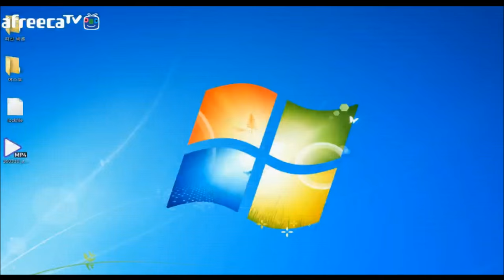재넌 ●랭겜에서 어머니를 만나다???!!! 이제는 탑도 원딜이 핵 사기 입니다 탑 베인의 패륜 !!